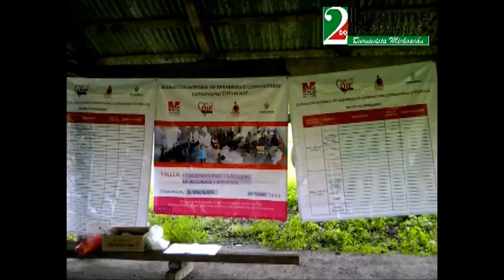2DO INFORME DE GOBIERNO LUIS TORRES CHAVEZ parte3